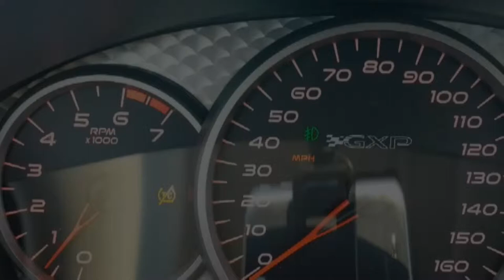Restore HeadLamps, TailLamps, and Fog Lamps with Toothpaste!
All you need is a sponge or soft rag, some regular toothpaste, soap and water for prep and post clean, and some elbow greese.

Optional : Tape and paper if you dont want to get anything on the paint.

Why spend all that money on a restore kit? I have 5 bucks worth of materials here and it will do nearly as good as the kit will. Dont pay someone to do this when you can do it yourself in 10 minutes. Music